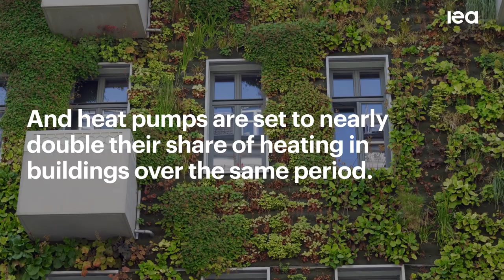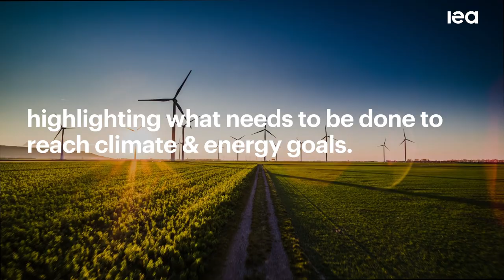How the Energy Sector Can Help Tackle The Climate Crisis